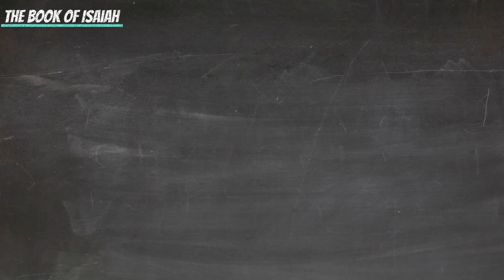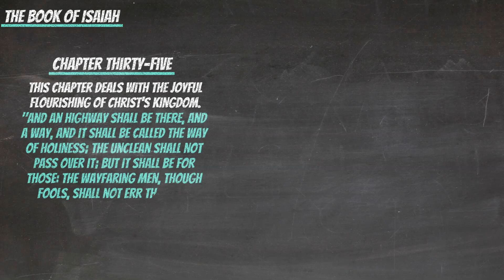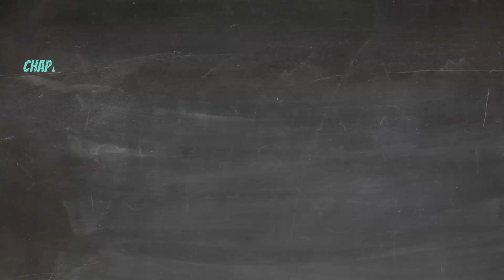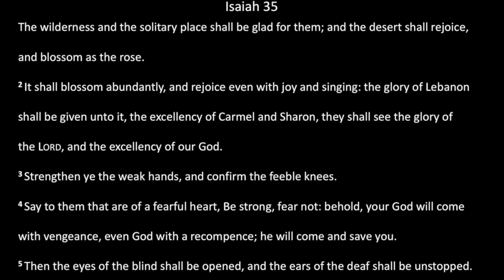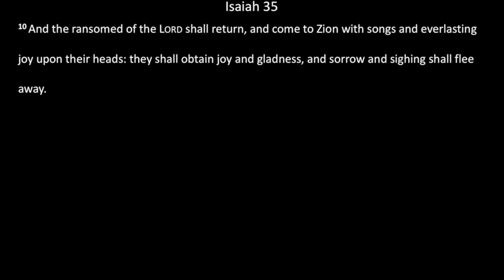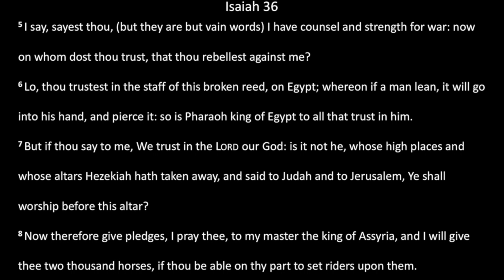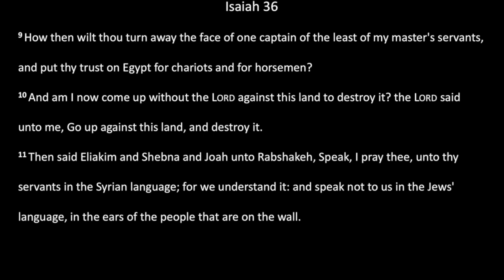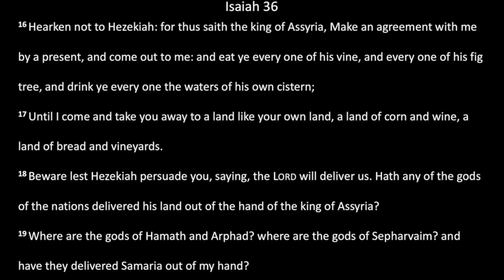Bible Reading: 23 July - Isaiah 35 - 36